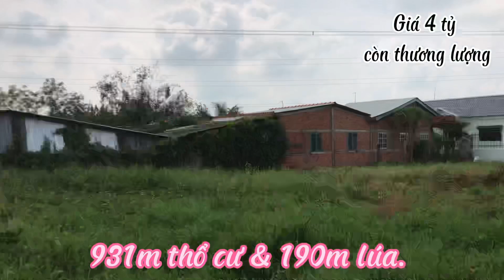Bán Đất Gần Chợ Rạch Kiến Huyện Cần Đước Long An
Bán đất làm nhà vườn ở Long An. Gần Chợ Rạch Kiến Huyện Cần Đước. Đường xe 3 tấn, cách tỉnh lộ 830 cũ 150m. Giá 4 tỷ còn thương lượng.